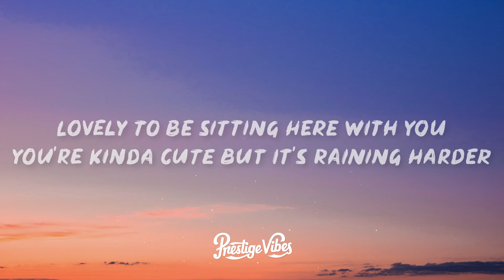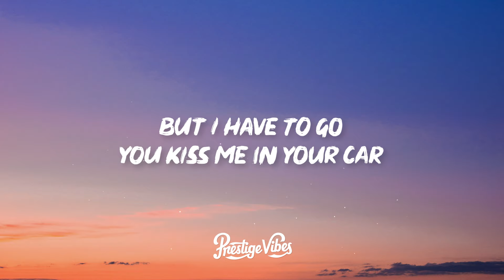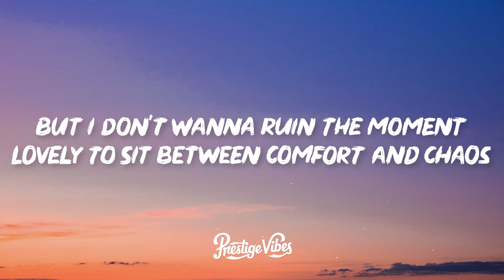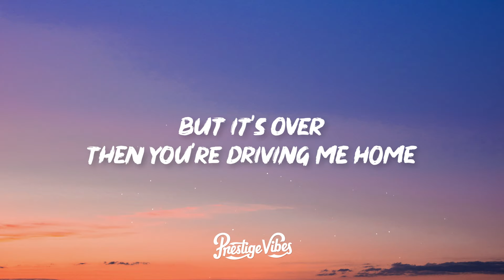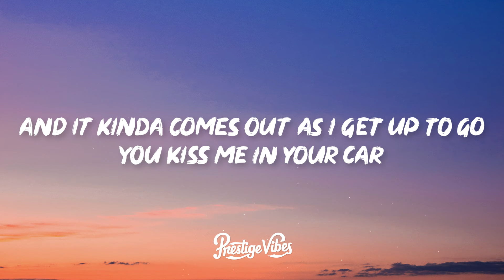Lizzy McAlpine - ceilings (Lyrics)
[Verse 1]
Ceilings, plaster

[Chorus]
Before
[Verse 2]

[Outro]
Before